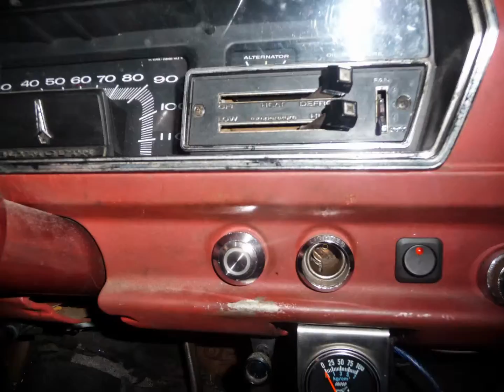My push button start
Some pictures of my push button start i got from Johnny law motors my chrome ring fit perfect on there chrome led button